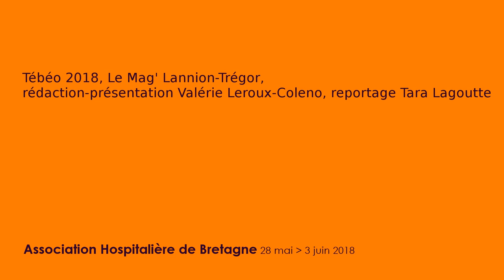Le sport adapté : un projet médico-social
Sortir de la routine quotidienne, dépasser son appréhension, se dépasser soi-même, se sentir plus vivant. Le sport adapté apporte beaucoup aux personnes, notamment sur l'humeur et l'estime de soi.

Reportage sur la chaîne Tébéo sur la semaine du sport adapté, un projet de la MAS Le Village Vert de Callac (AHB), du 23 mai au 3 juin 2018. Tébéo 2018, Le Mag' Lannion-Trégor, rédaction-présentation Valérie Leroux-Coleno, reportage Tara Lagoutte.